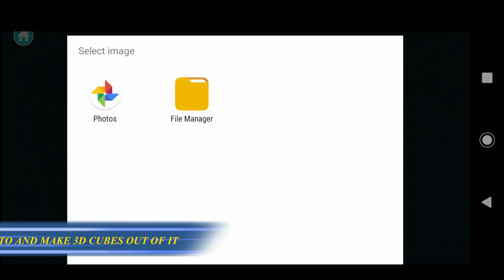RGBalls – Cannon Fire : Shooting ball game 3D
Unlike other arcade games with balls, you will have to experience a real surge of emotions, accompanied by stunning visual effects. Stop bored, play ahead !

Shoot the balls from the cannon !

Break the blocks of different colors. Your target is to get into the cube corresponding to the color of the ball. The goal is to destroy everything and get to the next level.

The following bonuses are available to you:

1. Fire stone balls – smash objects regardless of color.

2. Color Destroyer – splits all blocks of the same color.

3. Increase the speed of the balls flying out of the gun.

4. Bomb – destroys objects into fragments.

The difficulty level increases as you progress.

Benefits of the game

★ Simple and easy to play.

★ Exciting beautiful explosions and destruction with 360 ° circular shooting in slow motion.

★ The speed of rotation of the gun can be adjusted independently, according to your desire.

★ Support for horizontal and vertical game modes.

★ Upgrade cannon

★ Many exciting 3D levels.

★ Stunning destruction in real time. Lots of fragments !

★ Play anywhere, no wifi connection required !

★ Simple and intuitive gameplay – relax and forget about your stresses! This timekiller game will help you !